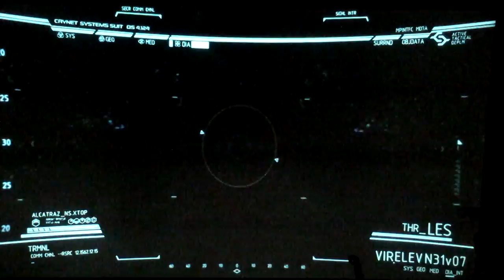Xbox 360 : Let's play Crysis 2 part 3